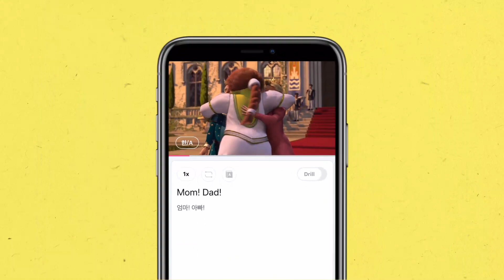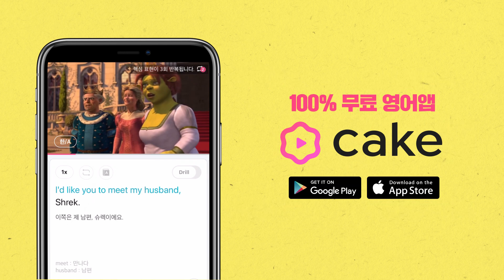'누군가를 소개할 때' 쓸 수 있는 영어 표현 l 임한올의 격식 & 비격식 영어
영어로 말할 때에도 상황과 상대를 고려해야한다는 점 알고 계신가요?!
 @임한올 Hanol Rim  한올님과 함께 상황에 맞는 격식, 비격식 표현들을 공부해보아요 :)

더 많은 격식, 비격식 영어 표현을 100% 무료앱 케이크에서 공부해보세요! 🍰